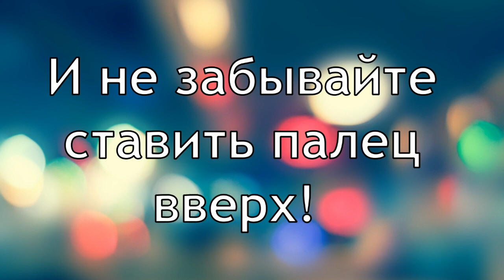Очень вкусный салат из фунчозы с овощами.